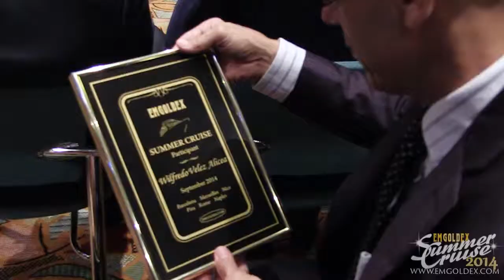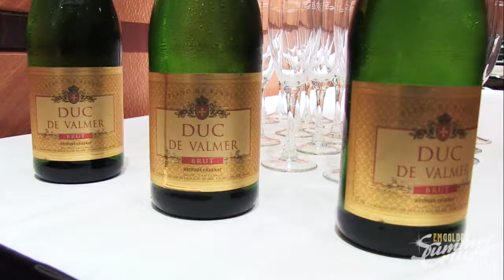EmGoldex Summer Cruise 2014 - Winners awards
A great event, unforgettable emotions and energy! Emgoldex business conferences regularly take place in many countries all around the world.
Such events are very important and their main aim is to educate each member how they can harness the power of technology in this enterprise.
EmGoldex - online store which work is based on oldest and the most valuable product in the world - GOLD!
EmGoldex gives great opportunity for every person, great opportunity to change it's life.